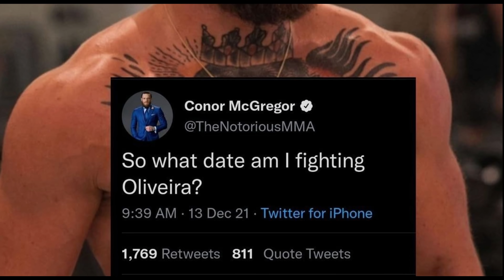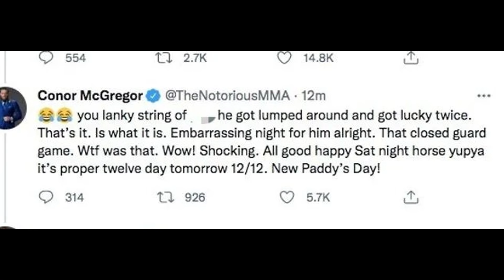Conor McGregor "KAUFT" sich TITELKAMPF? Conor McGregor vs. Charles Oliveira - RINGLIFE